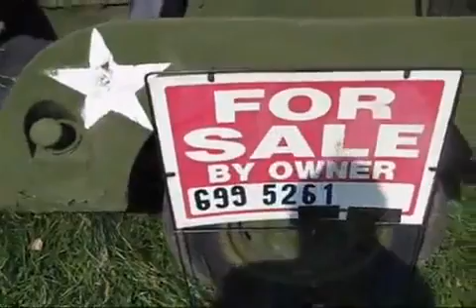Mike Unes talks about his 1948 Willys Jeep